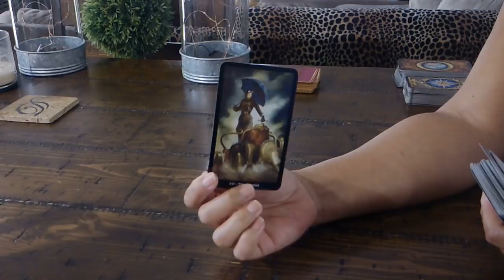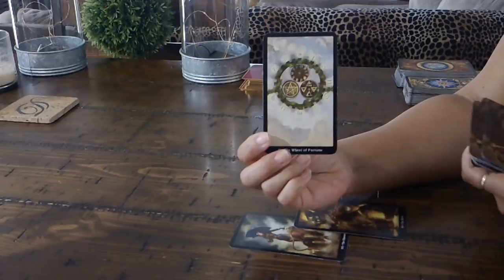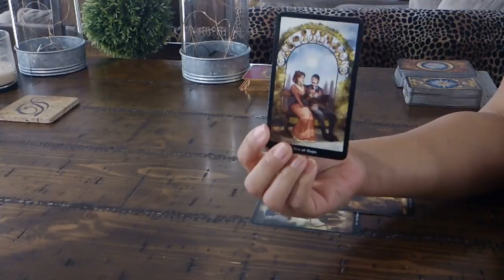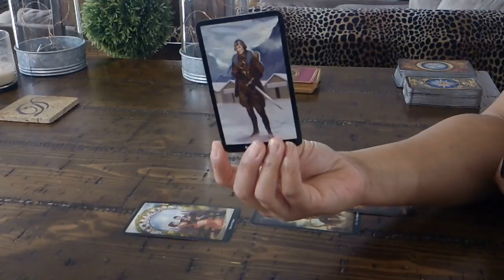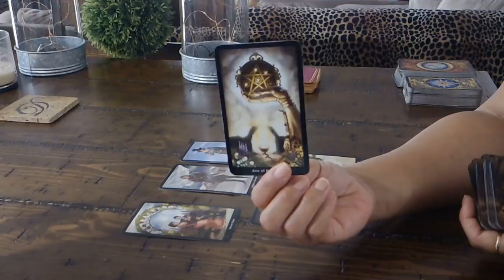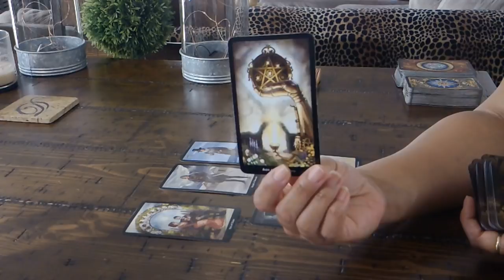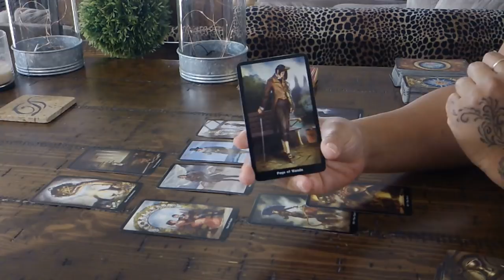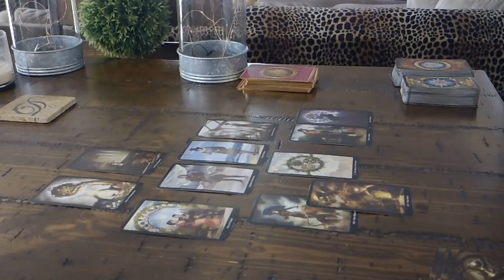GEMINI SINGLES~HOW TO FIND THE LOVE YOU DESERVE~NOT GIVING UP SO EASILY~JAN. 25-31